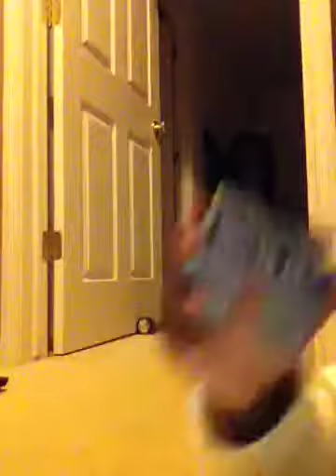Power rangers lion mega zord pt 1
This is pt 1